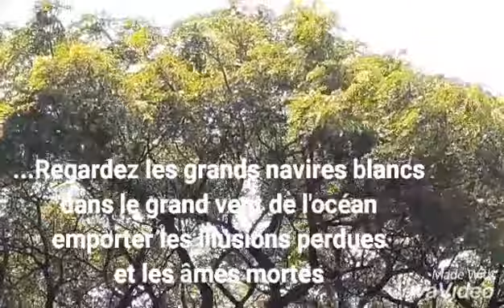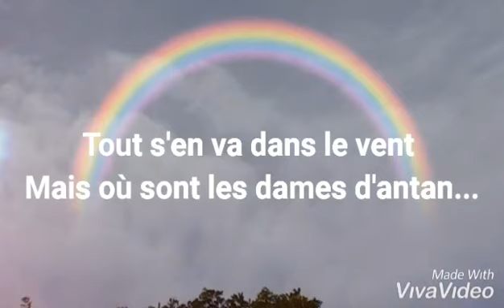Le vent du Pacifique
Vous qui m'entendez
D'aujourd'hui et de demain
Regardez les grands navires blancs
Emporter dans le vent du Grand Océan
Les illusions perdues et les âmes mortes